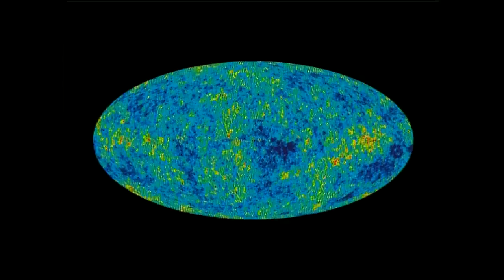NASA | WMAP--From the Archives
On June 20, 2012, Dr. Charles Bennett and the WMAP team were awarded the Gruber Cosmology Prize.

The Wilkinson Microwave Anisotropy Probe (WMAP) was built and launched by NASA to measure a remnant of the early universe - its oldest light. The conditions of the early times are imprinted on this light. It is the result of what happened earlier, and a backlight for the later development of the universe. This light lost energy as the universe expanded over 13.7 billion years, so WMAP now sees the light as microwaves. By making accurate measurements of microwave patterns, WMAP has answered many longstanding questions about the universe's age, composition and development.

This video from Goddard's tape archive features Dr. Bennett after the first results were announced in 2003.